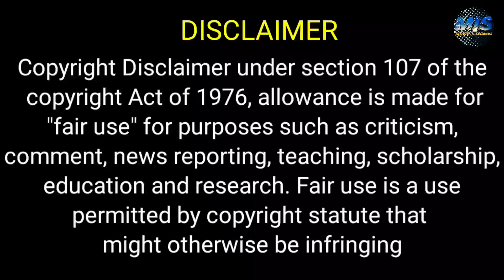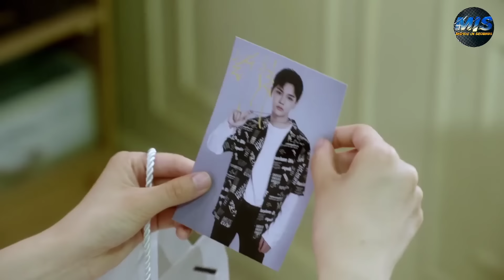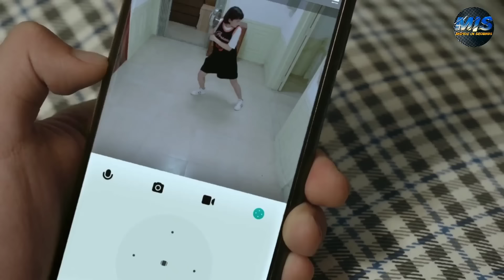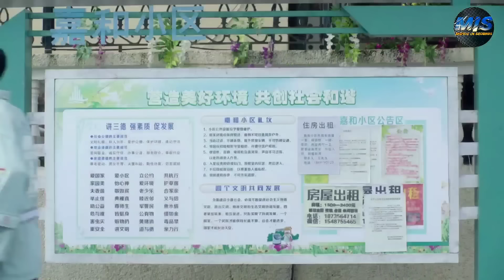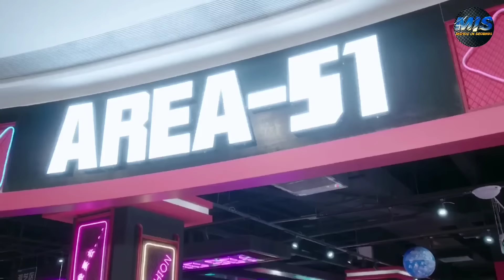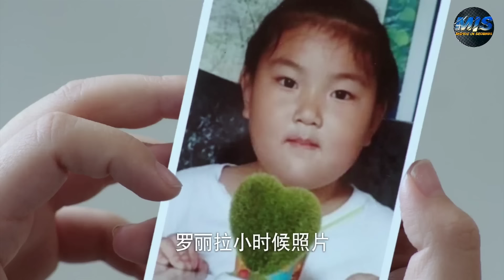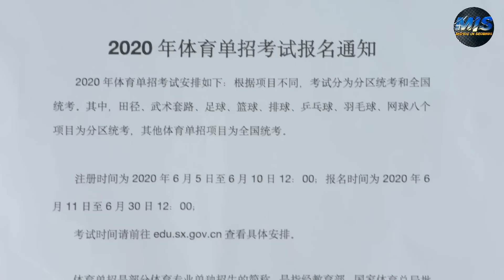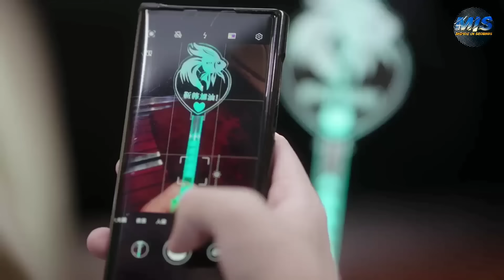بنت غبيه بتهزأ ايدول مشهور ومغرور بالغلط فبيقرر ينتقم منها بطريقته الخاصة ملخص مسلسل my deskmateكامل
ملخص مسلسل my deskmate كامل

ملخص افلام
 ملخص فيلم
 ملخصات افلام
ملخص فلم
ملخص الافلام
تلخيص افلام
مراجعة فيلم
ملخص أفلام
 افلام ملخصة
 ملخص افلام كورية
مسلسل كوري
مسلسلات كورية
 افلام كورية
 فيلم كورى
HD FIL